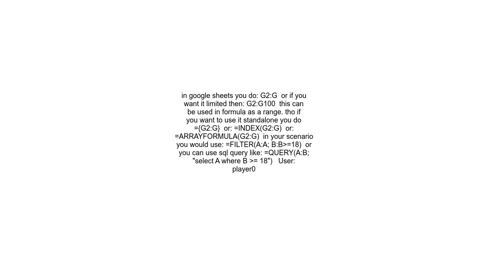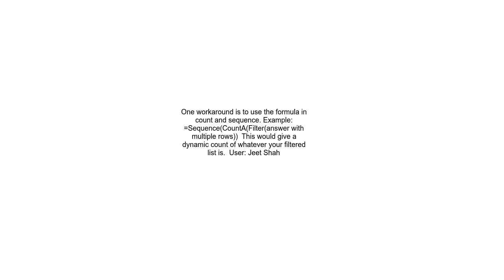Is there an equivalent, in Google Sheets, of Excel&#39;s Dynamic Array # operator